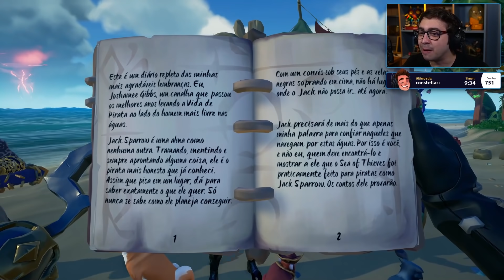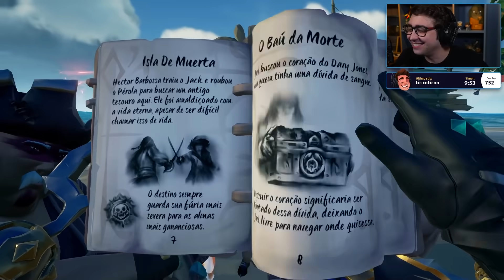alanzoka jogando Sea of Thieves Piratas do Caribe com os amigos - Parte 4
alanzoka jogando Sea of Thieves - Piratas do Caribe com os amigos
Sea of Thieves: A Pirate's Life